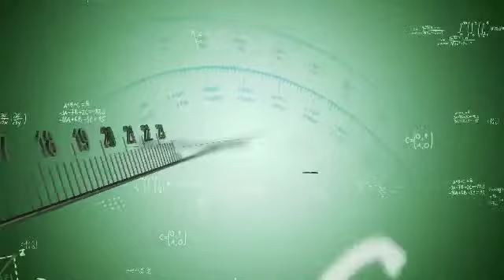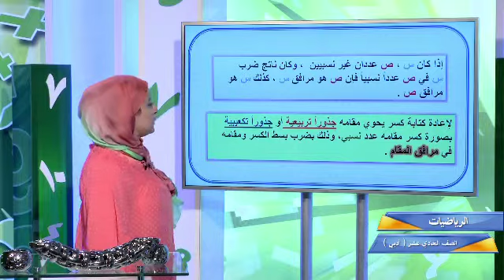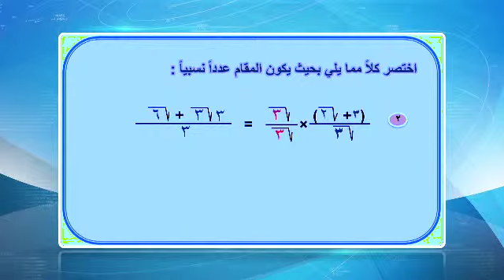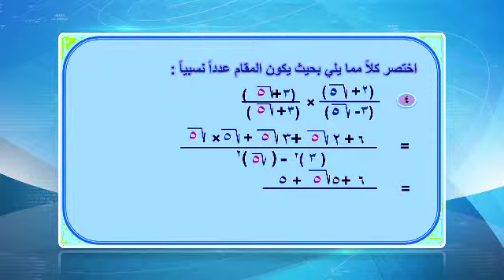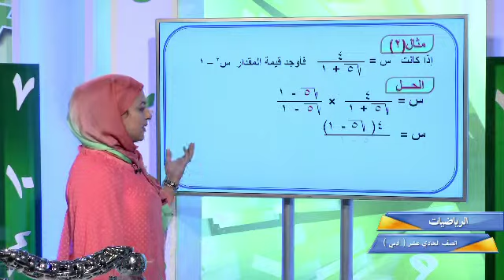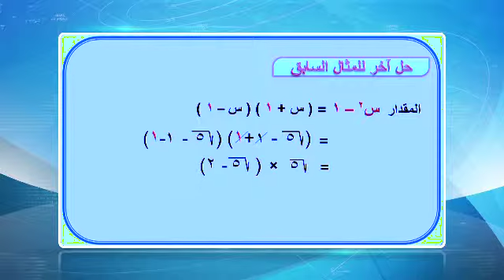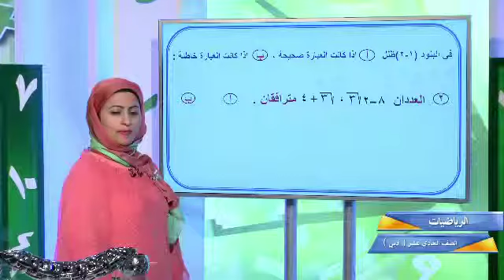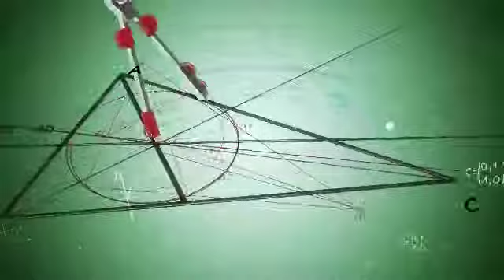قناة التربوية الكويتية || الصف الحادي عشر(ادبي) - مادة الرياضيات - الحلقة الخامسة